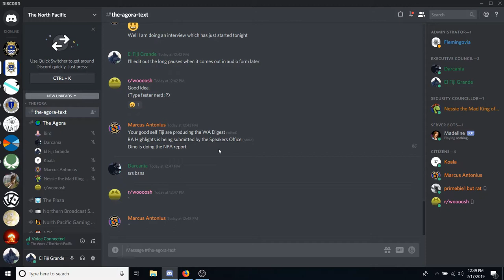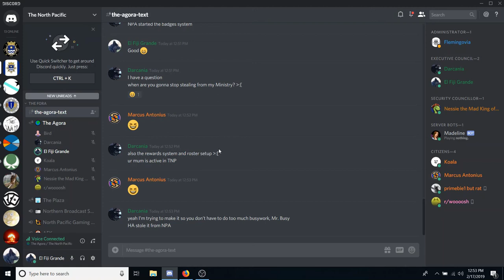Update from TNP's Ministry of Communications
A review of deputy minister assignments, current projects, and plans for the future from the Ministry of Communications.